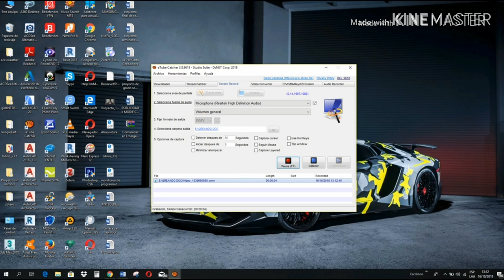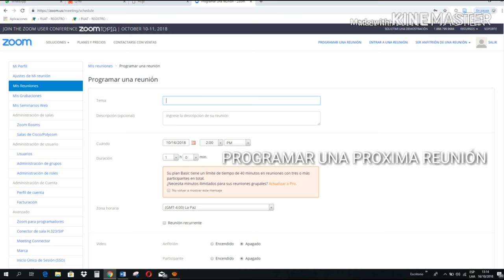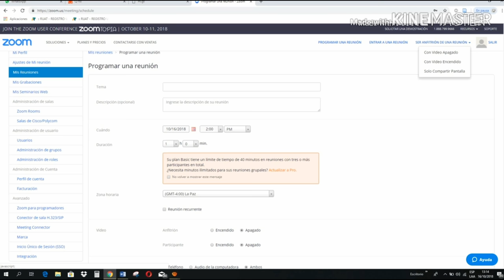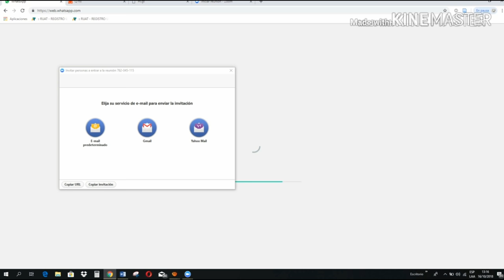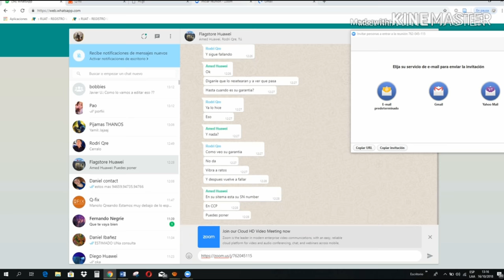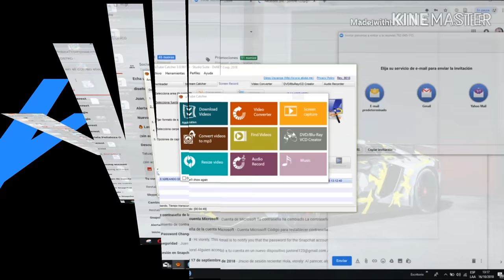Como crear una reunión virtual capitulo I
Vídeo educativo para poder crear una reunión virtual desde una computadora.